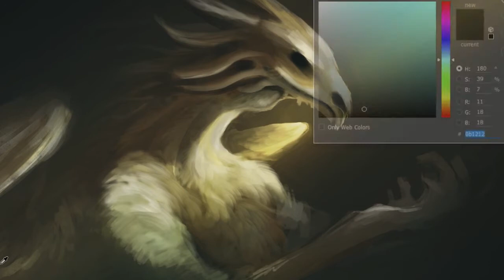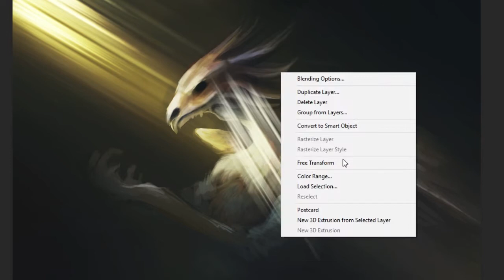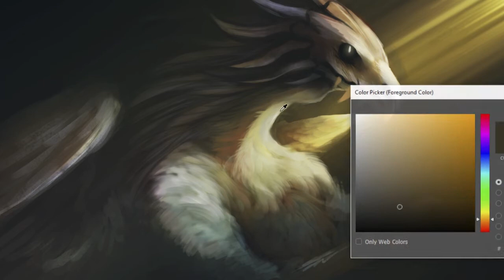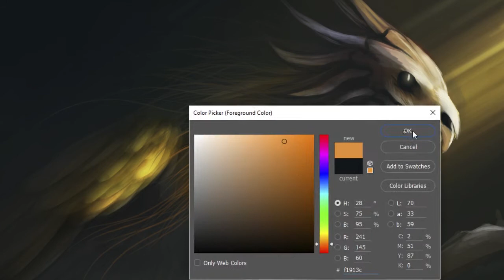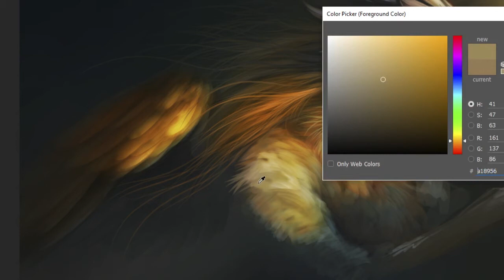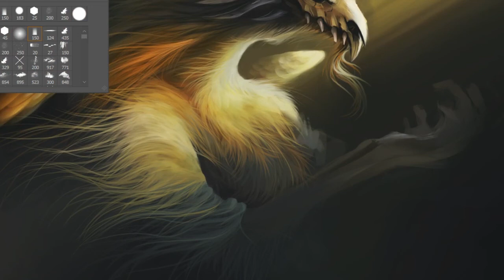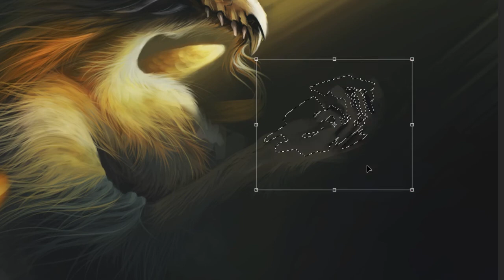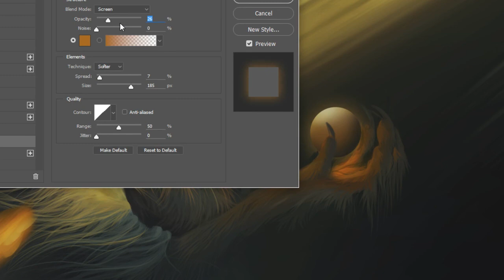Curses and Blessings - Speed Painting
Why cant one be both?

I really need to practice lighting and mood more xD

My DA is RestrictedShadow
Art and Character(c) Ashley A/RestrictedShadow 2016